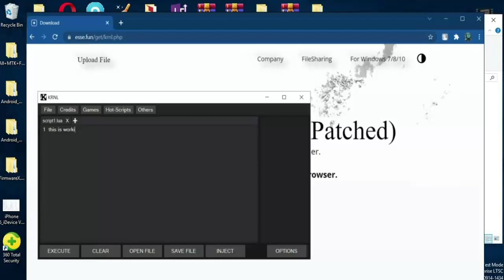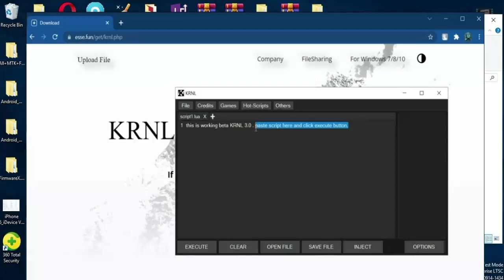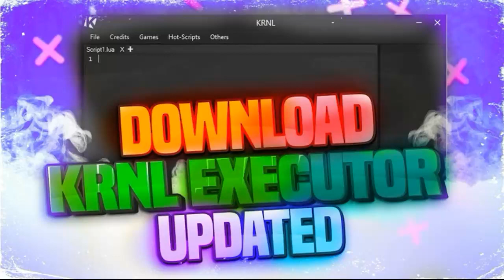KRNL ROBLOX - No Key - Updated KRNL Working!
KRNL full of tested in 2022 synapse / krnl / vega x / jjsploit / dansploit all roblox games.
Your bizarre adventure script, roblox your bizarre hack, your bizzare - adventure script.
Roblox script hack or use kill all, new jailbreak update, jailbreak roblox 2022 script krnl.
Roblox shinobi life 2 hack, your bizarre adventure script 2022, your bizarre adventure ?
New 2022 KRNL roblox exploit, synapse x exploit, roblox krnl without no key systems?
Roblox exploit download, roblox exploit 2022, krnl download krnl - download 2022 free.
Joelboi36hd, brand you gui for lumber tycoon 2, cracked synapse out now, synapse free.
Linkvertise bypass iphone, linkvertise bypass, linkvertise bypass ios, the best executor.
Review free krnl exploit, vega x roblox, or synapse x exploit for Arsenal scripts working!